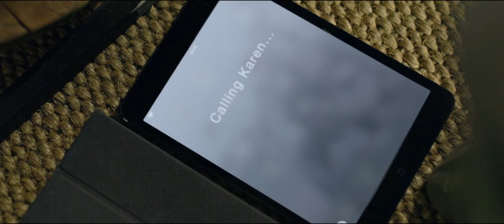สปอยหนัง : Knock Knock